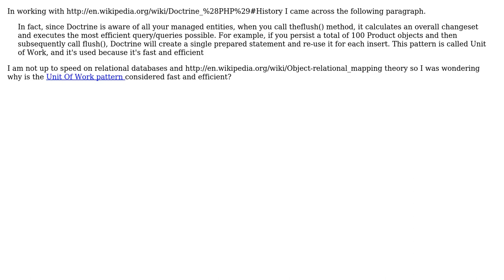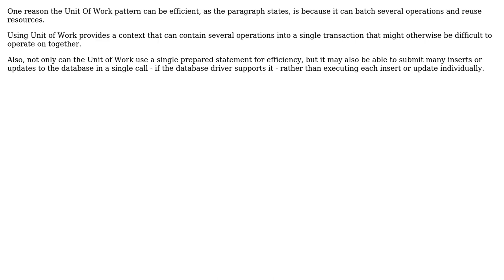Why is the Unit of Work pattern considered fast and efficient when working with an ORM?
Software Engineering: Why is the Unit of Work pattern considered fast and efficient when working with an ORM?

With thanks & praise to God, and with thanks to the many people who have made this project possible! | Content (except music & images) licensed under CC BY-SA | Music | Images & others | With thanks to user quentin-starin user Peter Mortensen user Peter Kelly and the Stack Exchange Network Trademarks are property of their respective owners. You are responsible for your own actions.